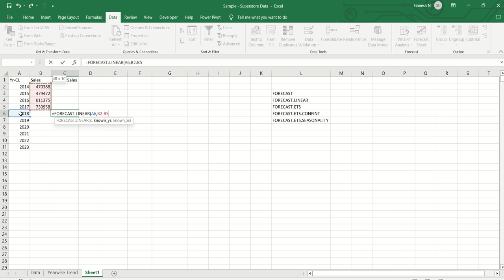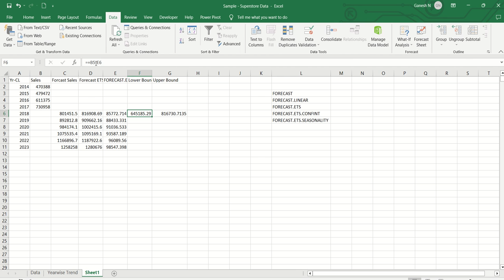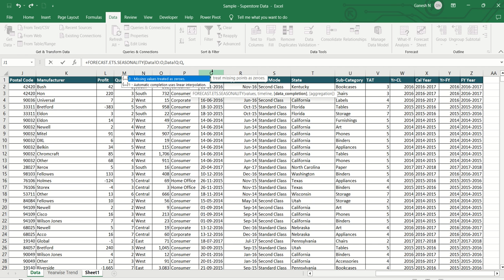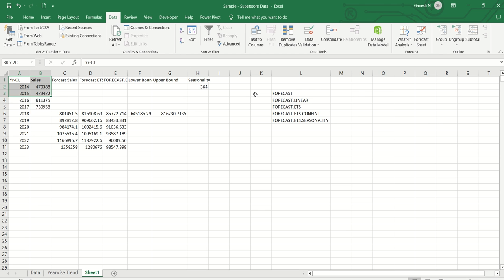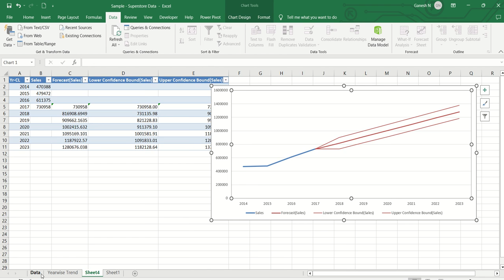How to use Forecast Functions Explained in Tamil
Forecast Functions uses
How to Forecast Function in Excel